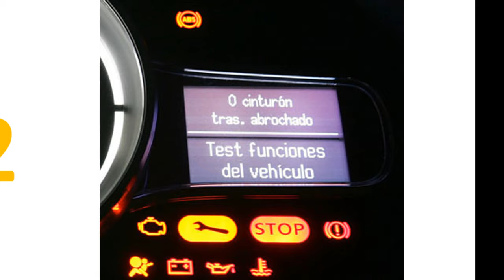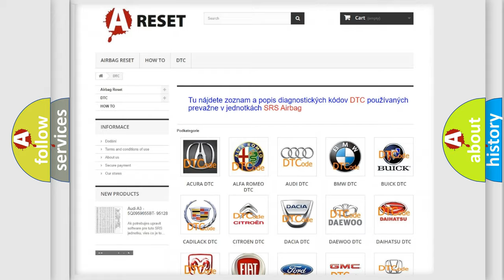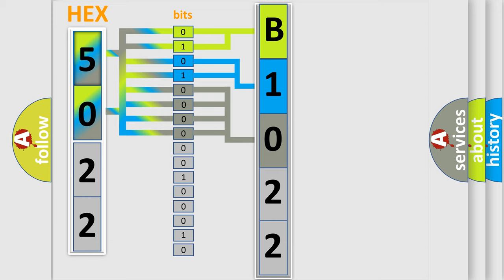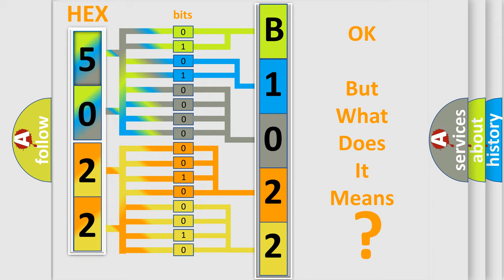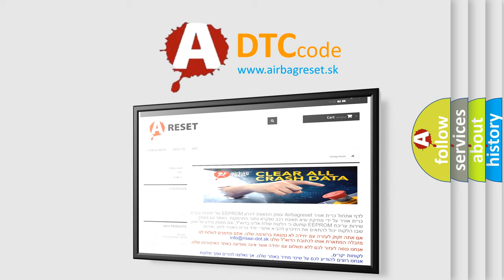DTC Fiat B1022-19 Short Explanation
Contents:
0:21 Basic DTC analysis according to OBD2 protocol standard.
1:48 Insight into programming
2:58 A diagnostically understandable description of the Diagnostic Trouble Code
3:05 Basic error definition

Make:
FIAT
Code:
B1022-19
Definition:
Day Time Running And Parking Light Left-Circuit Current Above Threshold
Description:
When the Body Control Module (BCM) detects a low condition on the Left Daytime Running Lamp Driver circuit.